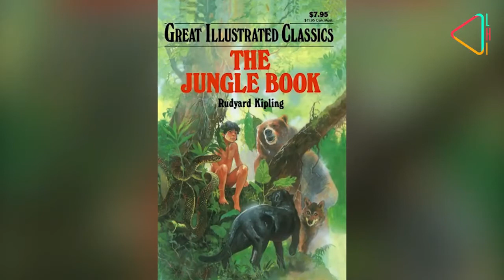Bundi Rajasthan’s Little Gem